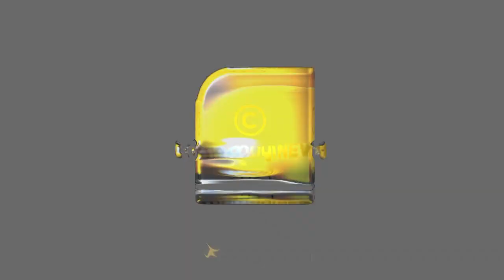ഈ ഗ്രാമത്തിൽ കുള്ളന്മാർ മാത്രമേ ജനിക്കുകയുള്ളു !!! | Kingdom of the Little People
ഈ ഗ്രാമത്തിൽ ജനിക്കുന്നവരെല്ലാം  കുള്ളന്മാർ!!! കാരണം കണ്ടെത്താനാകാതെ ശാസ്ത്രലോകം | Kingdom of the Little People